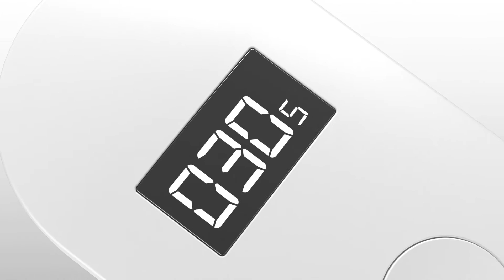Pandemic protection Disinfecting wand - Lyfro Beam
Lyfro Beam is a pocket-sized portable UVC LED Sanitising Wand that eliminates 99.9% harmful pathogens. It provides 3 speed modes as a guide to sanitizing different objects or area sizes. Lyfro Beam is Lab Tested for safety and Clinically proven for effectiveness, certified with SGS ISO 9001.